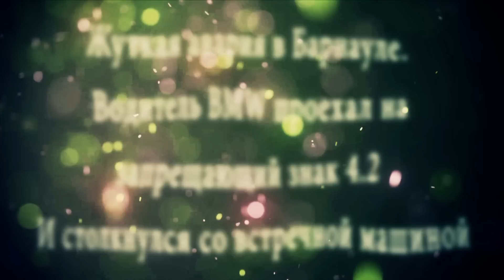Авария в Барнауле! Жэсть! Смотреть всем!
Жэсть! Страшная авария в Барнауле!! Смотреть всем!